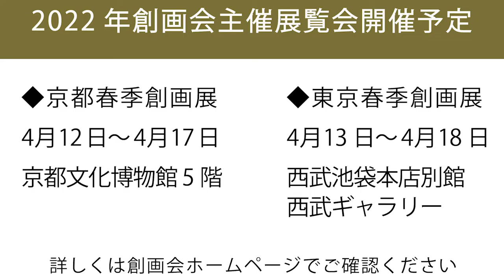第48回創画展 Web展覧会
2021年秋に開催された 『第48回創画展』の展示作品をご紹介させていただきます。

この動画は株式会社エリエ様のご協力で編集されました。
elieエリエ−you Tube

創画展についての詳細はホームページでご確認ください。
創画会ホームページ

10月24日～30日 東京都美術館  293点
11月9日～14日 京都市京セラ美術館（選抜展示）  124点
創画会賞受賞作品 7点（受賞作家   6名）
入選作品 235点（入選作家 190名）
会員作品 50点（出品会員  50名）
遺作 1点（物故会員   1名）
合計 293点（総作家数 247名）

※ 本編に於いては都合により292点の掲載となります
☆京都展示作品

【会員】浅野　均 　音と光 　☆
【会員】綾田 勝義 　神代杉　 ☆
【会員】荒木 亨子 　並列の花瓶 　☆
【会員】石原　孟 　遊具のある公園 　☆
【会員】石股　昭 　土の声 　☆
【会員】今村 雅弘 　紫の形 　☆
【会員】植田 一穂 　夏 日 　☆
【会員】烏頭尾 精 　あすか・春 　☆
【会員】雲丹亀利彦 　星 屑 　☆
【会員】海老　洋 　ウオウサオウ 　☆
【会員】奥村 美佳 　水の器 　☆
【会員】尾長 良範 　zone 　☆
【会員】小野　定 　風のリズム 　☆
【会員】梶岡 百江 　夕べの旅 　☆
【会員】片柳　勁 　幻想空間 （山水） ☆
【会員】加藤 良造 　山水境 　☆
【会員】久世 直幸 　天空の山嶺 　☆
【会員】小西 通博 　サンクチュアリ’21・北へ 　☆
【会員】重政 啓治　 水 門 　☆
【会員】清水　豊 　たゆたう 　☆
【会員】滝沢 具幸　 月 沼　 ☆
【会員】武田 州左 　春の扉・971 　☆
【会員】竹原 城文 　過ぎ去る刻 　☆
【会員】谷井 俊英 　若狭路 　☆
【会員】津田 一江 　洋・燦 　☆
【会員】中尾 壽男　 流 　☆
【会員】成瀬今日子 　旅の窓 　☆
【会員】西久松吉雄 　壁 　☆
【会員】野畑 直子 　果てしなく 　☆
【会員】羽生　輝 　北の浜辺 （団欒） 　☆
【会員】平山 英樹 　寄 港 　☆
【会員】藤井 智美 　残照１ 　☆
【会員】藤田 志朗 　月・心 　☆
【会員】程塚 敏明　 Gather the Wind  　☆
【会員】牧野 一穗 　Banach空間の写像定理 　☆
【会員】牧野 一泉 　遠砲の跡 　☆
【会員】松井 和弘 　牡 丹 　☆
【会員】松倉茂比古 　移 動 　☆
【会員】松本 祐子 　花降るとき 　☆
【会員】真鍋　修 　シランの庭 　☆
【会員】三木　登 　一 来 　☆
【会員】宮 いつき 　夏の推移 　☆
【会員】宮城　真 　幻 弓 　☆
【会員】宮島 弘道 　クローラー 　☆
【会員】村岡 幸信　 見 空 　☆
【会員】室井 佳世 　部屋の中　 ☆
【会員】目黒 祥元 　去 来 　☆
【会員】吉川　弘 　運河遠望 　☆
【会員】吉田 幸紘 　Holy 　☆
【会員】渡辺 章雄 　風 景 　☆
【会員】稗田 一穗 　残月春尽 　☆ 　　〈遺作〉
青山 桂子 　ポルカドット・スティングレイ
赤野 美紀 　明滅を捉えて 　☆
赤野 美紀 　一揺れの風
秋葉麻由子 　ROKUЯO
秋葉麻由子 　月を食む
明智　幸 　温 室
浅野 秀和 　緑の玉座
芦田 裕子 　老木とみどりご
阿部 千鶴 　光色の秋 　☆
池庄司 淳 　風 化 　☆
池田 彰彦 　時の刻印
池田知嘉子　 開く時間 　☆
池田知嘉子 　閉じる時間
石澤 素子 　晩秋原野
石原 貴暉 　海峡の駅 　☆　　〈創画会賞〉
石丸美緒里 　おやつにしよう
市川加那子 　Night sign
伊東 春香 　微睡の中へ 　☆　　〈創画会賞〉
伊藤 秀利 　フタリ・イチ
猪又 智子 　野辺の花
入江 俊平 　山 逕
入江 俊平 　山 径
岩井 晴香 　自然の理 　☆
岩崎 早苗 　途 　☆
岩崎 早苗　 秋 意
岩本 智美 　よるのおりてくるころに ☆
内海 福溥 　鳥の歌〔Ⅰ〕 　☆
内海 福溥 　鳥の歌〔Ⅱ〕
梅田 利信 　六 月
大嶋 直哉 　Searches 　☆
太田 泰助 　スタジアム －sunrise－ 　☆
太田 泰助 　スタジアム －sunset－
大槻 睦子 　ダム湖 　☆
大槻 睦子 　声
大西　操 　ポテト 　☆
大庭 孝文 　　屋敷林・あずまや・野焼きの丘
大間々賢司 　造船所憧憬 　☆
大村 美玲 　賛 歌 　☆
岡路 貴理 　反 照 　☆
岡野 智史 　BIG
岡部 隆志 　黒いゲート 　☆　　〈創画会賞〉
岡部 隆志　 白い回廊
沖谷 晃司 　葉 陰
小田　賢 　古杜への径
小田　賢 　里への径 ☆
落合 浩子 　歴
何　承霖 　終 末
梶浦 隼矢 　かぎろい
梶浦 隼矢 　白昼夢
梶原 飛鳥 　TRIP
加藤　敬 　三 界
加藤　覚　 駒形橋夜景
加藤 丈史 　兆 し　 ☆
加納 冬樹 　波と光
壁谷 文子 　ほとり
上硲 一平　 白 日 　☆
神山 一美 　air
河合 幸子 　猫の通り道 　☆
川野 慶子 　懐かしい道
韓　錫武 　玩具の世界 　☆
閑林 宏祐 　森
神戸 勝史 　やすらぎの木
菊地 将宗 　竹雀図
菊地 将宗 　予 感
菊池 玲生 　絵と画 　☆
岸上 ゆか 　いひかの森 　☆
岸上 ゆか 　白 日
岸本 祥太 　樹の表象
木田久美子 　青い夜
喜多　均 　天地水光 Ⅰ
喜多 祥泰 　森へ行く人 　☆
喜多 祥泰　 森から来た人
北村 思実 　樹
北村 思実 　渚
北山 義浩 　明ける漁港 　☆
木村 信筰 　過ぎゆく夏 　☆
木村 みな 　月鈴子ノ庭 　☆
木村 みな 　月鈴子ノ野
久原 瑞木　 家 Ⅲ
倉橋　健 　夜釣りに狢の火
桑原 理早　 視 界
毛塚 信子 　gives you wings
小島憲二郎 　モルトフォンテーヌの花嫁
小松 拓也 　木霊の森
小松崎 晃 　くつろいでいる鳥たち
小鑓 康子 　かぜびより
近藤 隼次 　柏 槙
齋藤 文孝 　叢 林 11
斎藤 優子 　休止符
佐伯　浩 　寂 夜 １
佐伯　浩 　寂 夜 ２
酒井 一彦 　記 憶 　☆
坂根　瞬 　彼方を祈る
坂根　瞬 　静かな祈り
櫻井 順子 　日付変更線
佐藤　豊 　遠い日 　☆
澤田 麻実 　気分屋
椎野 倫奈 　草露白
塩田誠一郎 　錨Ⅱ
重政 周平 　枠 組　　　　　  〈創画会賞〉
重政 周平 　崩 壊 　☆　 　　〈創画会賞〉
篠崎 遥香 　明日は今日やってくる
柴田 眞美 　Ｌａ　Ｖｉｅ
嶋 千世子 　錦秋の川辺
島崎 夏世 　空の下
清水 照夫 　笹 山
清水 正志 　winner
下村　進 　雨 　☆
神保 千絵 　局 面 　☆
須惠 朋子 　ニライカナイを想う
菅原 道朝 　循環する風景 -空と水-
菅原 道朝 　循環する風景 -水のかたち- 　☆
杉木 智美 　里 わ
杉木 智美 　月 影 　☆
杉山　佳 　赤いラグのある画室 　☆
杉山 光男 　Tokyo
鈴木 周子 　茂 　☆
鈴木 周子 　紫幹翠葉
鈴木智香子 　水を解く 　☆
須藤 友丹 　時計回りで帰ろう
須藤 友丹 　やわらかな浮遊
諏訪 温子 　日常のすきま
諏訪 温子 　光あふれて
清野 圭一 　時は廻りて・・・
平良 優季 　コトノハ
田内 公望 　河口・葦 Ⅰ 　☆
田内 公望 　河口・葦 Ⅱ
田尾 憲司 　白い花と黒い花 　☆
髙井真奈恵　 G セクション
髙井真奈恵 　傾いた昨日
髙田　学 　窓 辺 Ⅰ
髙田　学 　窓 辺 Ⅱ 　☆
髙野 郁子 　不変的な日常
高橋 希和 　ヤエコクリュウ 　☆
髙橋まり子 　ここから 　☆ 　〈創画会賞〉
滝村 彩子 　see saw Ⅰ 　☆
滝村 彩子 　see saw Ⅱ
田口 涼一 　sound of silver -秋霖 　☆
竹内 茉利 　帰 途
竹尾小夜子 　白露のタニワタリ
竹村 花菜 　崇 拝
舘石美和子 　刻を探索
多留 裕二 　蓮 図 　☆
田中 彩乃 　彼ノ庭
田中 彩乃 　ヤサシイ　セカイ
田中 寿之 　イ ス 　☆
田中 寿之 　イ スⅡ
田中まさ子 　水道橋のある街
谷内 春子 　Thinking Reed #1
谷内 春子 　Thinking Reed #2
丹野 香織 　過ぎ行く街の交点 　☆
陳　芃宇　 月日の過ぎゆく 　☆
陳　芃宇 　今この時
辻　智子 　庭の収穫 　☆
辻脇 怜奈 　夏の公園 　☆
手嶋　遥 　真夜中の庭
冨永 拓眞 　刻の積重
豊岡 佑美 　宵待草に・・・
鳥原 健次 　王ハヤブノナカ
中井 昭一 　永久機関
永井　学 　遠きにありて ～豊後の山の
永井　学 　遠きにありて ～日向の海の 　☆
中川 智佳 　水面上の景色
長澤 耕平 　花曇り（お堀の風景） 　☆
中島由希子　 明日は来る 　☆
中津　淳　 異空間 　☆
中村 和代 　Dubrovnik
中村 広子 　風の調べ
難波 洋子 　生と死と -生の境界 　☆
難波 洋子 　生と死と -生の名残
西田 香織 　兆
西野 裕子 　花模様
西久松 綾 　流れるまま 　☆
西久松 綾 　その時
西山 園子 　光に染まる
野角 孝一 　雨飛行
野村 直子 　Abiquiu
野村 泰久 　路地陰
波賀野文子 　蠢 く
花本 鈴子 　layer
馬場 喜久 　FLIGHT
濱田瑚乃美 　玄 関
早瀬　玲 　刻のあるもの
早瀬　玲 　重なる街
檜垣 智子 　刻
土方 朋子 　いづる 　☆
平口 於斗 　階 段
広岡真彩彦 　夏を追う 　☆
広岡真彩彦 　水の生まれるところ
深澤 秀一 　抱かれて-Ｄ
深澤 秀一 　抱かれて-Ｈ
藤井 妙子 　林
藤野麻由羅 　庭に月 　☆
藤本 直司 　季 壇
藤原 玲子 　幽谷の静
堀　敏治 　つなぎとめるもの
堀　雄太 　Hello
本田 郁實 　嫁ぐ椅子・ブーケトス
本田 郁實 　嫁ぐ椅子・マタニティー
前川 祥子 　巡るいのち
前田 由芽 　気象予報士の君へ
増田 貴司 　秋
松井 周子 　秋草帖
松岡　学 　漂泊の空
松原 瑞歩　 遅 く 　☆
間野 涼子 　反 映
水越 千紘 　橋下にひそむ 　☆
水田 陽子 　風のあと
水野 文惠 　街 -ⅩⅦ
宮田千穂子 　晩 秋 　☆
村田 幸子 　短い夢をみる
村野　生 　君は君らしく泣けばいい
村松 詩絵 　畔の雨 　☆　　　〈創画会賞〉
森　紗貴 　散歩日和 Ⅰ 　☆
森　紗貴 　散歩日和 Ⅱ
森田 郁子 　土に問う 　☆
森中　歩 　地表の鼓動
森中　歩 　遙かな夜 　☆
森本 政文 　爽 朝
森本 政文 　叢 生
守屋 正明 　精霊信仰
守屋 正明　 the universe
守家美保子　 樹梢水棲
守家美保子 　樹幹浮生
栁田 佳子 　足元に広がる
山内　廉 　ボクらは進む －１
山﨑 光雄 　深夜に・・・
山崎ゆう子 　空を仰ぐ
山崎ゆう子 　夏陰に咲く
湯浅 泰将 　たたなづく
吉川 大介 　ひと夏の栄華
吉田 真子　 fragment
吉田みゆき 　遠 雷 　☆
吉田みゆき 　雨後の森
米蒸 千穂 　climbing
蓬田 阿哉 　ロンド 　☆
李　雨晨　 躊 躇 　☆
林　銘君 　脱 獄 　☆
若山　哲　 霧雨と花
和田 宙土　 あかい風景
渡邊 美波 　宵の詩 　☆